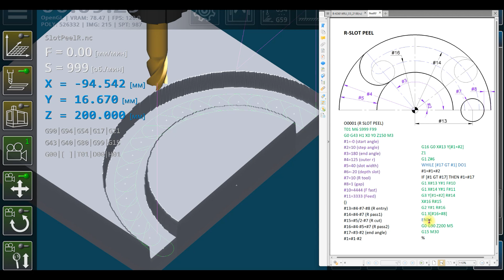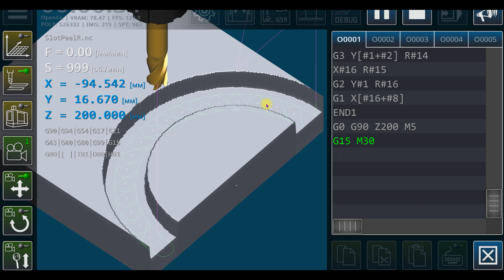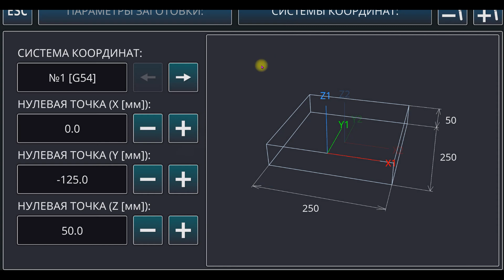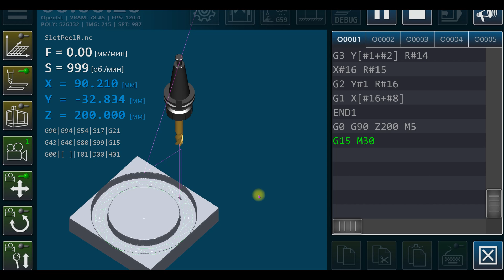082 Fanuc Macro. R-Slot peelmill. G16. CNC practicum.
Фанук. Фрезеровка радиусного паза шелушением. Параметрическое программирование.